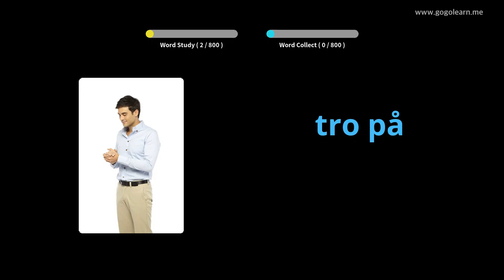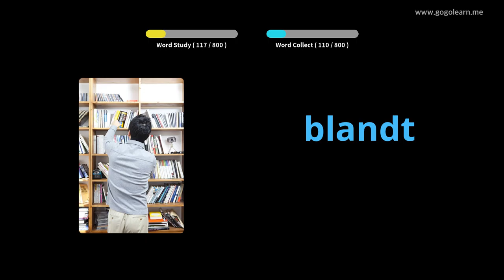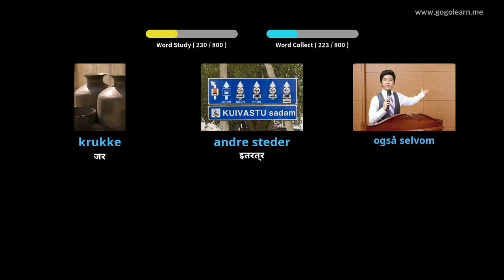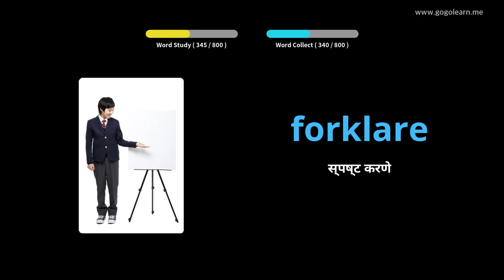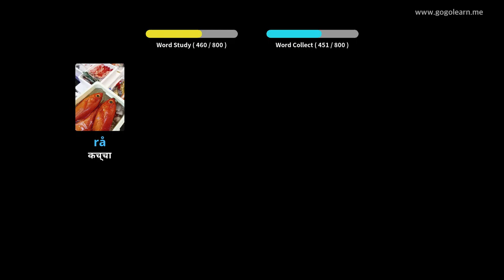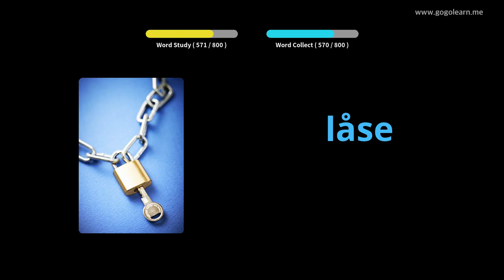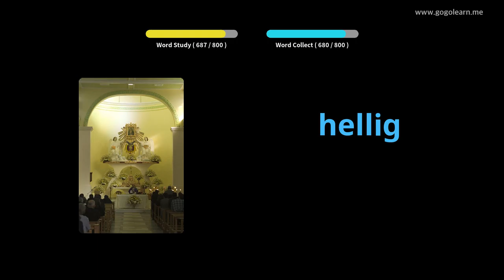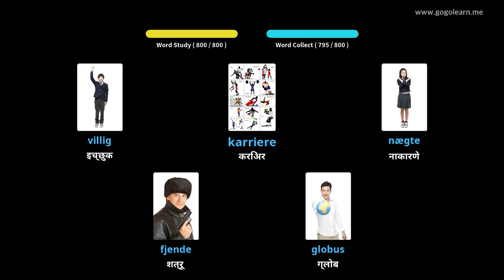डॅनिश शब्दसंग्रह मध्यम शाळा |Golearn